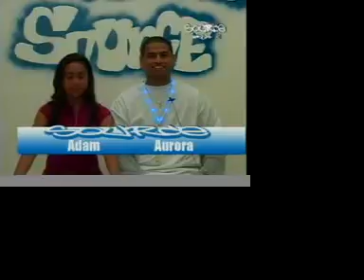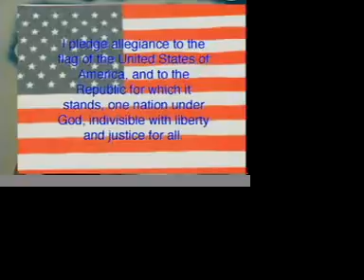8 28 06